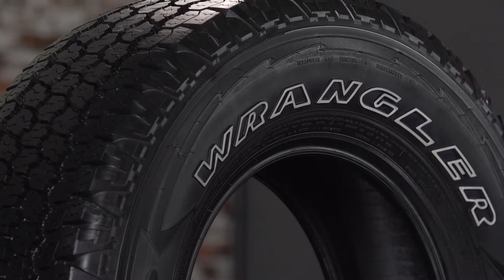Goodyear Wrangler All Terrain Adventure | PneuStore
A PneuStore nasceu para guiar você até o pneu certo, oferecendo os melhores produtos nacionais e importados com entrega rápida e serviço de montagem personalizado na sua casa, no centro automotivo ou com a PneuStore Móvel, que vai até onde o seu carro está.

PneuStore: seu guia em direção ao pneu certo!